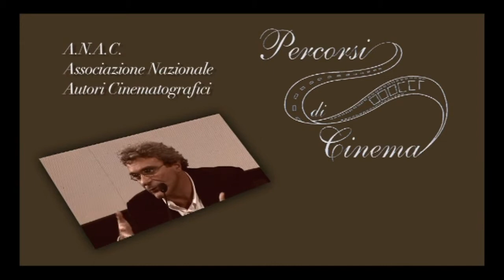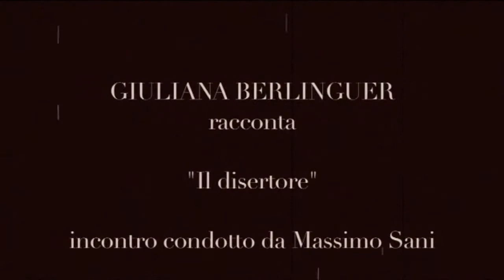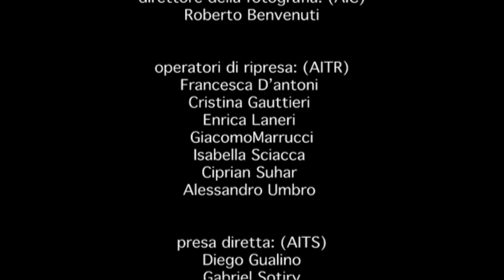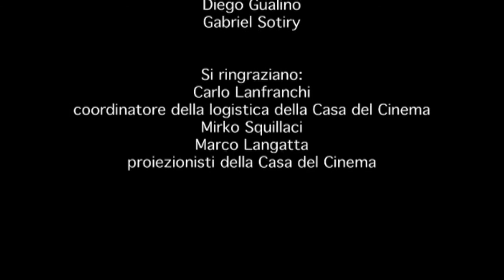Giuliana Berlinguer racconta "Il disertore" - Percorsi di Cinema 2008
Incontro con Giuliana Berlinguer condotto da Massimo Sani, con la partecipazione di Massimo Felisatti e Omero Antonutti.
8 ottobre 2008